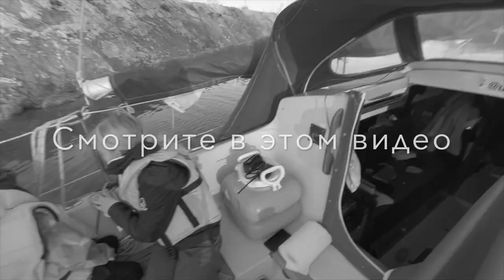Треш в Новоладожском канале. Видеодневник экспедиции. День 9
11.05 Погода наладилась, а яхта разладилась. Не успели порадоваться солнечным денькам, как всё... ПРИПЛЫЫЛИ! Случился "тотальный писец" и успех похода оказался под угрозой…
В тот момент мы даже не представляли на сколько все плохо…